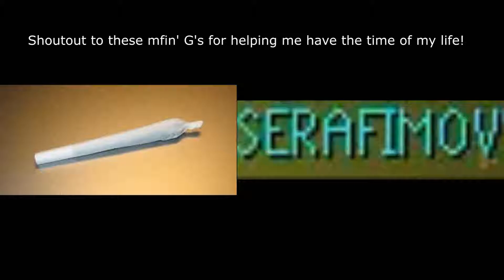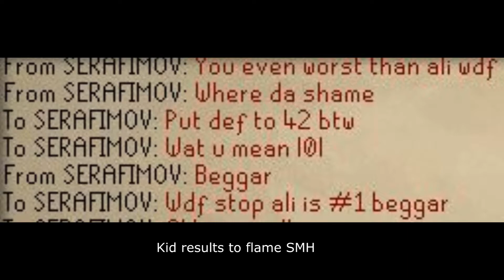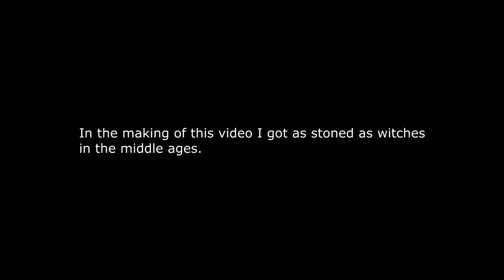The adventures of two stoners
I had a fucking blast.